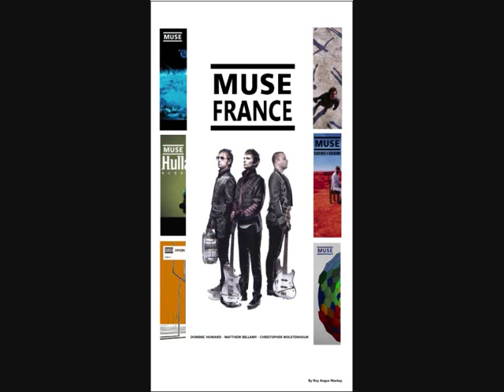[Muse: Hysteria: Live At Wembley Stadium 2010]